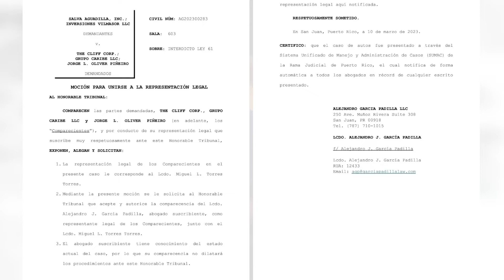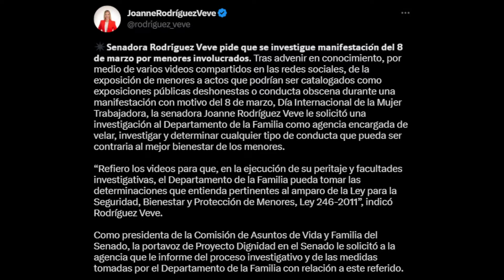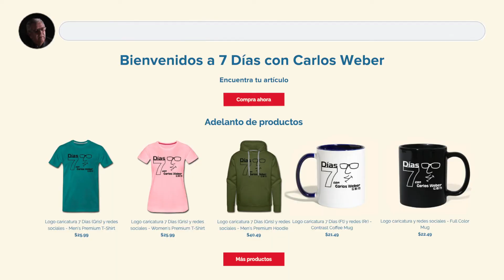7 Días (Ep 220 PT): Puerto Rico vence a República Dominicana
Wanda Vázquez le pide ayuda económica al pueblo en anuncio por las redes, Angel Pérez decide litigar su caso en corte federal, Puerto Rico vence a República Dominicana en mundial, y aparente comienzo de colapso de la bolsa en Estados Unidos.

Estamos celebrando tres años gracias a tu apoyo. Con tu aportación nos ayudas a producir nuestros videos además de difundir la noticia local. Visita nuestra página de Facebook y dale "like". Recuerda darle click a la campana para que te lleguen las notificaciones de nuestros videos nuevos.

Ya es hora de ver EL LADO CLARO de las noticias. Apoya el periodismo independiente de 7 Días.

Producido por Falcon Productions & Digital Recording
Dirección: Giann Rivera
Producción y edición: Gumpi Falcón
Libreto: Carlos Weber